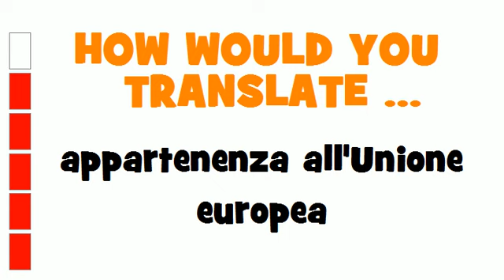ITALIAN TRANSLATION QUIZ = appartenenza all'Unione europea